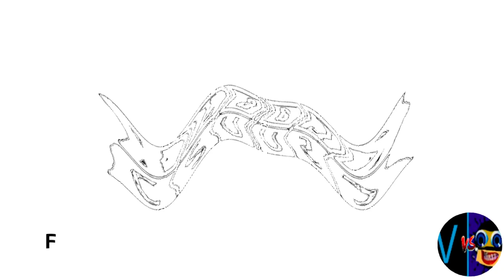(Klasky Csupo) 4ormulator Alphabet Collection (A-Z) In "Sad X".